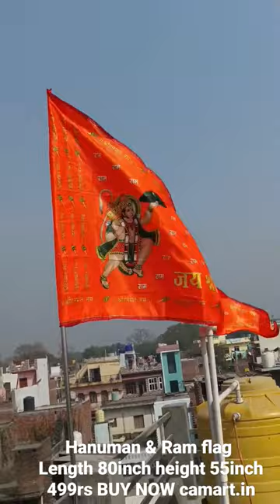जय हनुमान जय श्री राम झंडा | Jay Hanuman & Ram flag unboxing | 499Rs | camart